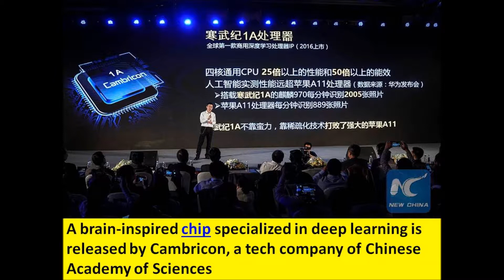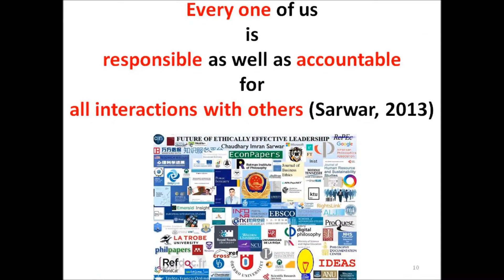Chip specialized in deep learning released by Chinese Academy of Sciences: Tech company Cambricon